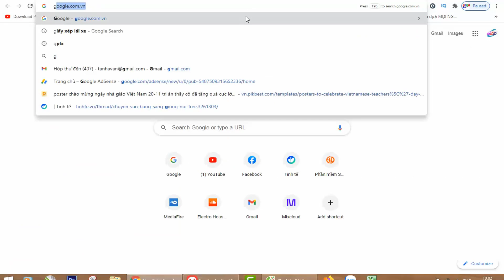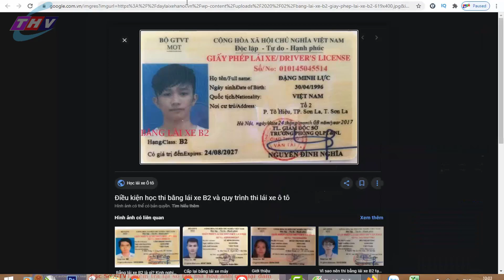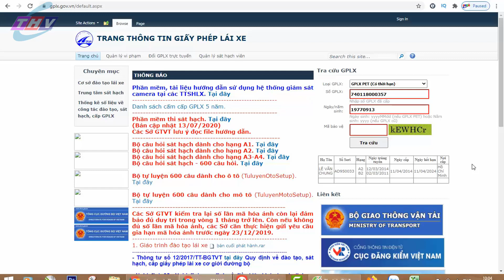Làm sao biết bằng lái xe THẬT hay GIẢ - Cách kiểm tra Giấy phép lái xe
Trang web kiểm tra bằng lái xe thật hay giả cực đơn giản các bạn nhé
☑️Cách chuyển Facebook sang giao diện mới trên máy tính và ngược lại
☑️Chuyển đổi ảnh thành ảnh phim hoạt hình Anime cực đơn giản
☑️Hướng dẫn tải app Edit video TREND KHIÊNG BẢNG TÊN TRÊN ANDROID